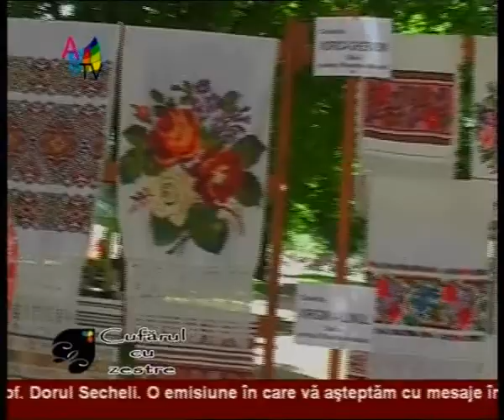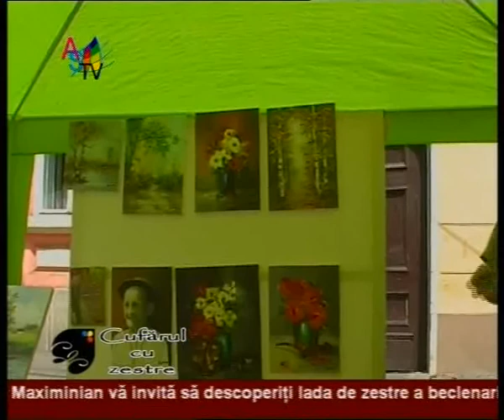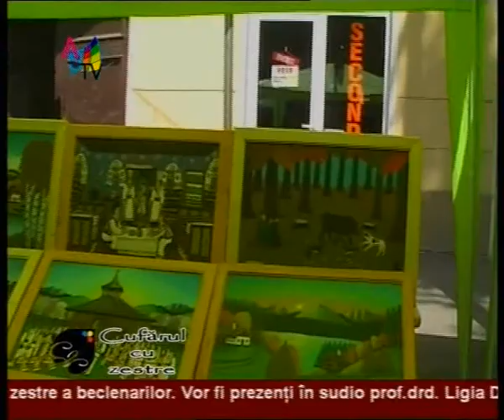Cufarul cu zestre 15 05 partea 2_clip0.wmv